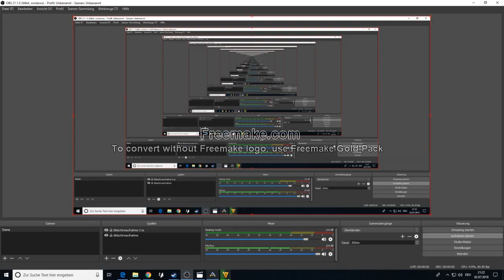ARK "pervers" #97 Sturm und Wüste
hier gibts anderes Wetter. Mal die Map-Gebiete vom Namen her ansehen und ab in die Wüste